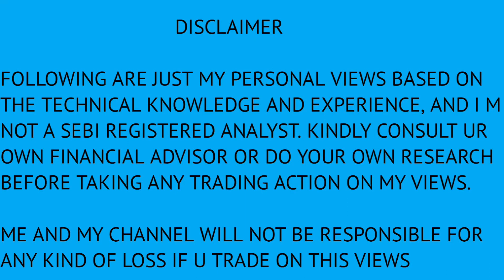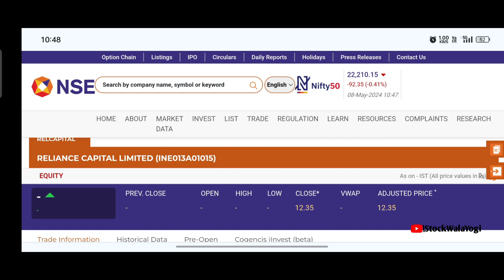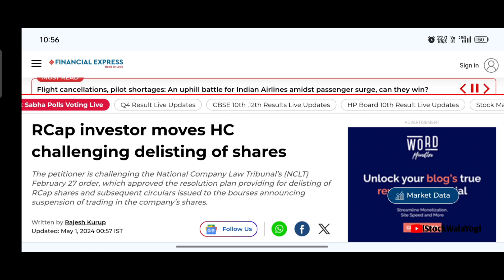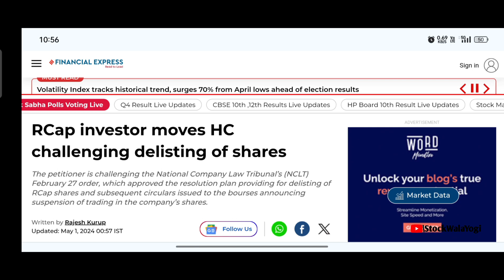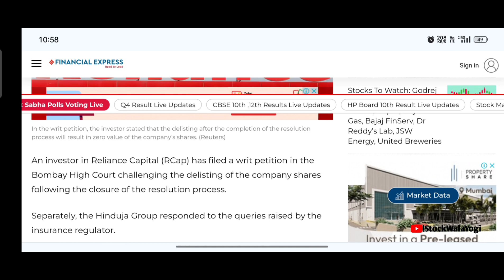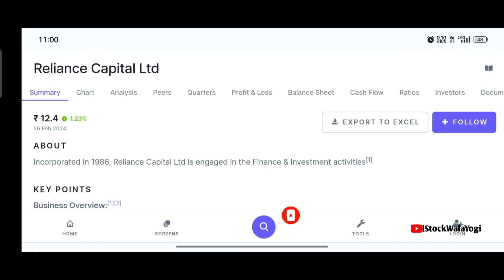Reliance Capital Share Latest News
Keywords Searches
reliance capital limited
reliance capital stock price
reliance capital auction